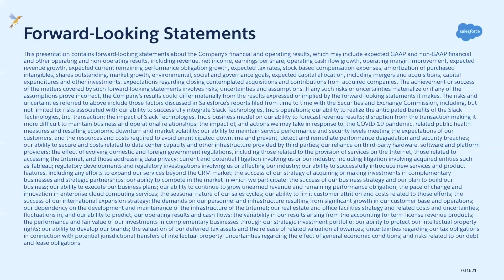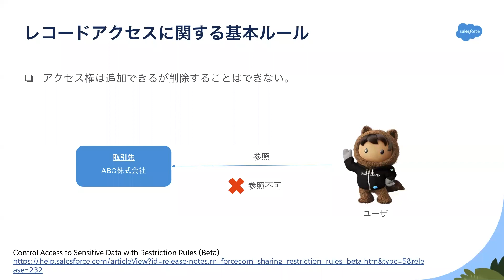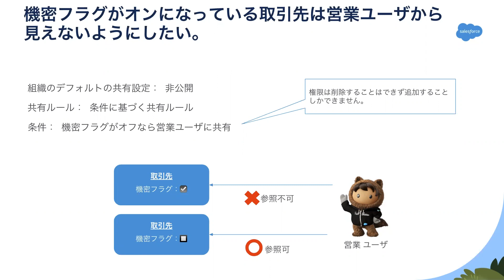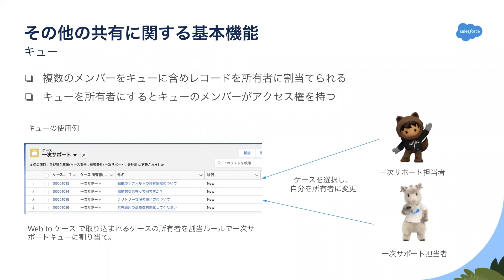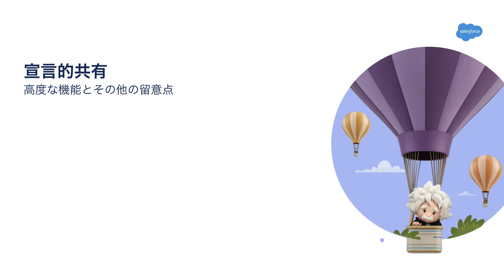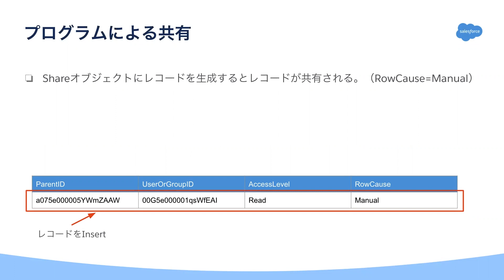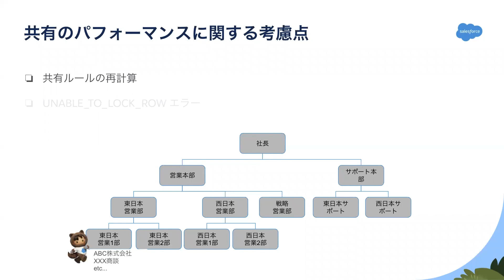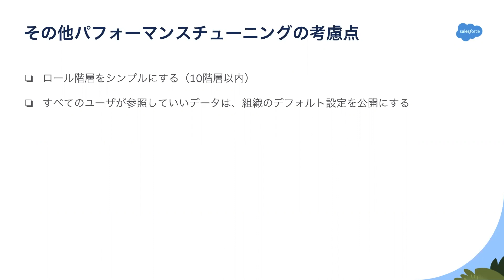【機能紹介】Salesforceの共有設定をマスターしよう！ 〜 Sharing & Visibility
オブジェクトやレコードへのアクセス権の設定はSalesforceを利用する上で最も重要な作業の一つです。
適切にアクセス権やレコードの共有設定を行わないと、意図しないユーザがレコードを参照できてしまったり、アクセスできるレコードは正しくても拡張性が無くなって使いづらいシステムになってしまうこともあります。このセミナーでは共有設定について正しく理解するために宣言的共有を中心にプログラミング的共有も含めてご説明します。

このセミナーはSalesforceの共有設定について理解を深めたいエンジニア向けのセミナーです。
認定 Sharing and Visibility デザイナー 試験の範囲が主な内容です。

■講演者： 株式会社セールスフォース・ドットコム 土田 達郎

Salesforce Developers Japan では Salesforce 開発に関する最新情報を発信しています！